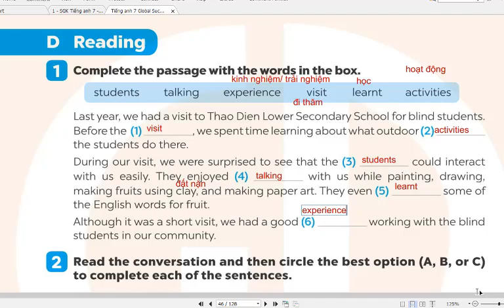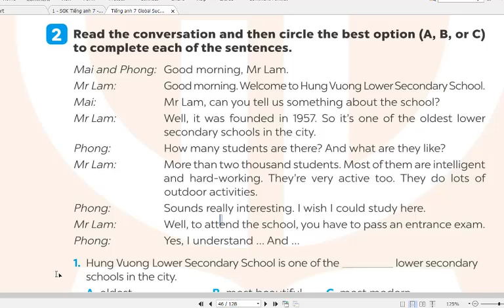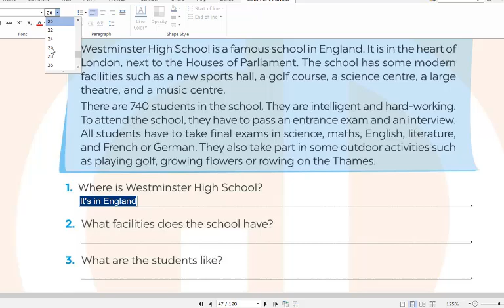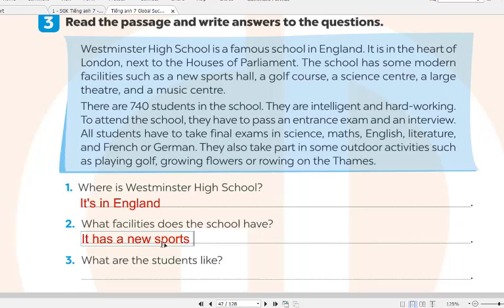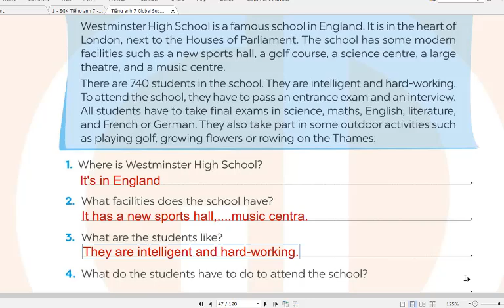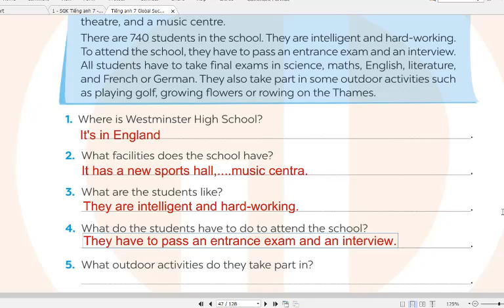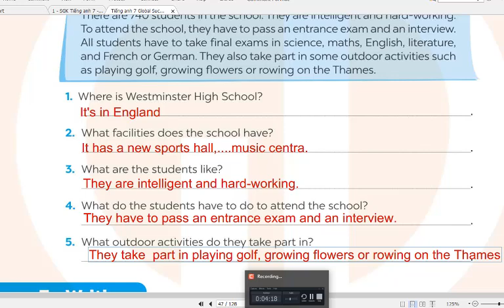Tiếng Anh 7 Global Success (Sách Bài Tập) Unit 6 A Visit To A School (Phần 3)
HƯỚNG DẪN CÁCH TÌM VIDEO THEO TỪNG KHỐI LỚP:
Lớp 6
Lớp 7
Lớp 8
Lớp 9